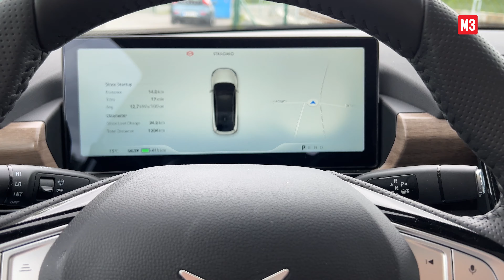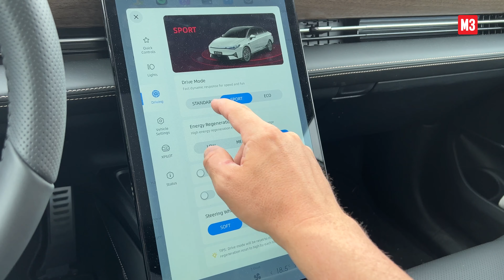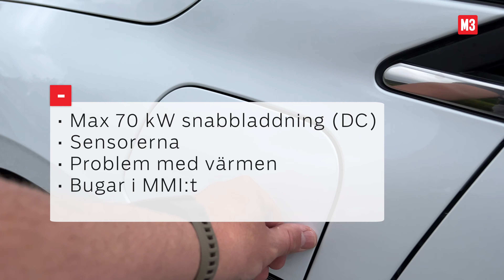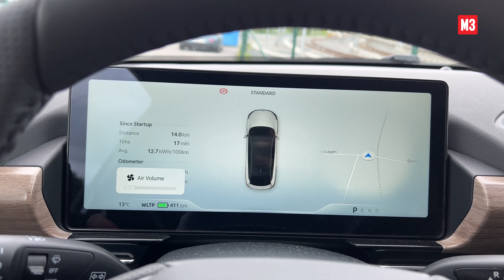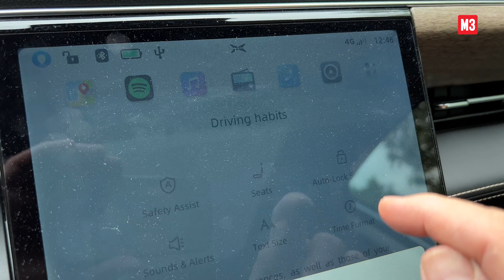Xpeng P5: en kinesisk utmanare med en del del brister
Xpeng P5 har dykt upp i Sverige, men medan den är billig i hemlandet Kina är den i samma prisklass som flera av konkurrenterna här, Tesla Model 3 till exempel. Mikael har testat P5 och hittar en hel del brister, kanske kan en del av dem lösas med mjukvaruuppdateringar. Om inte blir det troligen inte någon större succé.

Omdöme
Xpeng P5 kopierar det mesta från Tesla samtidigt som den brister på flera viktiga punkter. Även om buggarna i MMI:t skulle gå att åtgärda saknar vi möjligheten att snabbladda på långresan, samtidigt som både sensorer och värmepump sänker helhetsintrycket.
POSITIVT
* Räckvidden
* Bra komfort
* V2L-adapter tillval
NEGATIVT
* Max 70 kW snabbladdning (DC)
* Sensorerna
* Problem med värmen
* Buggar i MMI:t